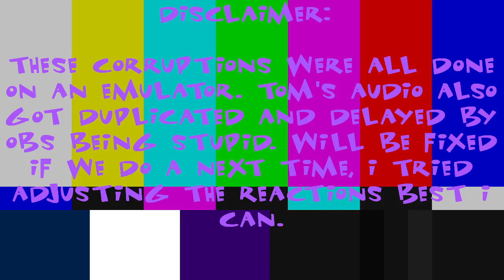Best of Earthworm Jim Corruptions with Teddy and Tom.